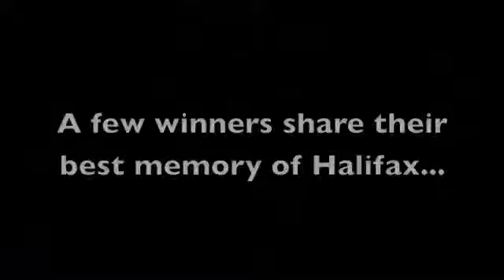Best memories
Best of Halifax winners recount their best memories of Halifax. Shot at the Coast's Best of Halifax party at the Art Gallery of Nova Scotia.